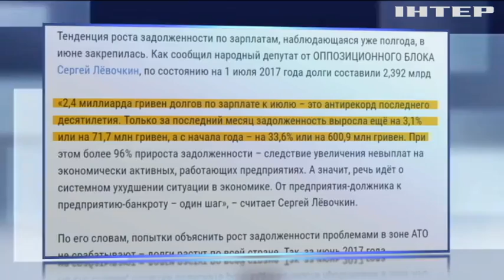Долги по зарплатам: Украина побила антирекорд десятилетия